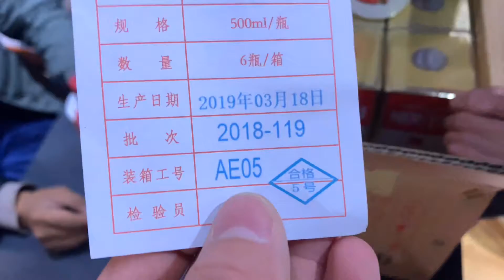鉴定酒友寄来的白酒，酒友现场认亏3万！茅台生肖猪能否幸免？